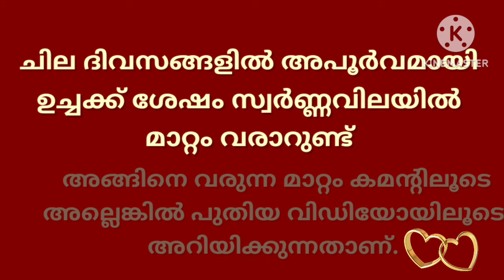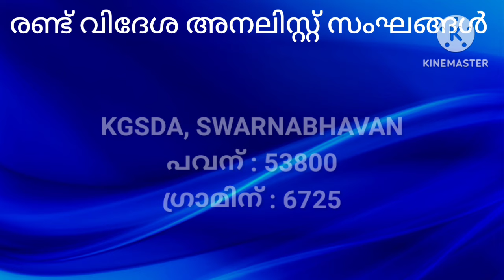Gold rate today/12-05-2024/ഇന്നത്തെ സ്വർണ്ണവില/gold rate kerala today/916